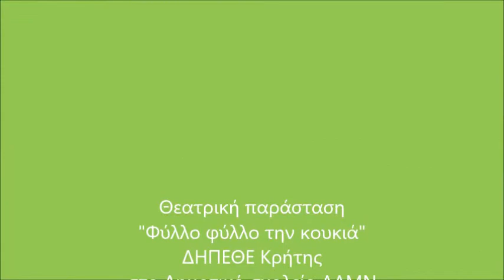Θεατρική παράσταση ΔΗΠΕΘΕ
Από την παράσταση "Φύλλο φύλλο την κουκιά" στο Δημοτικό σχολείο ΔΔΜΝ